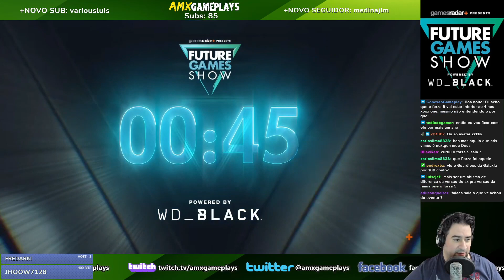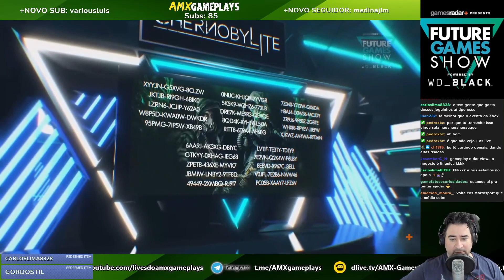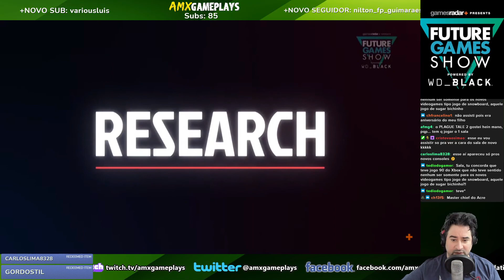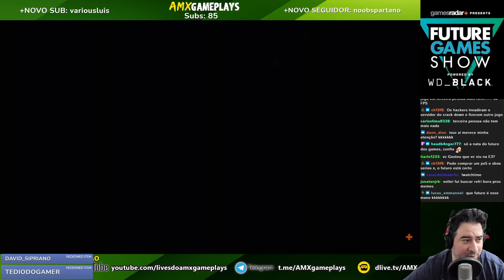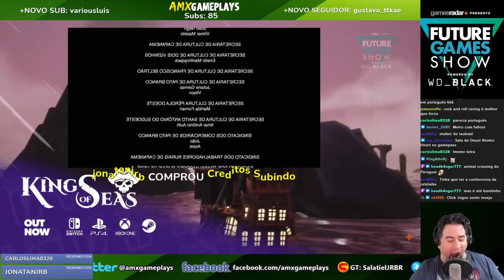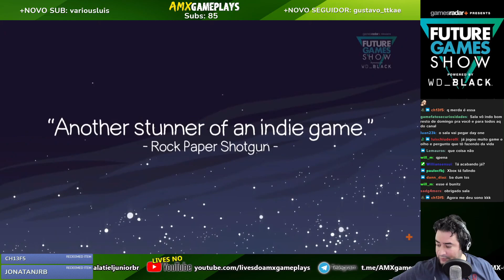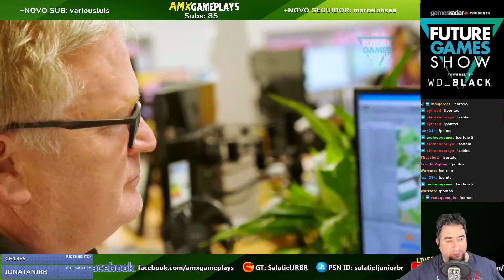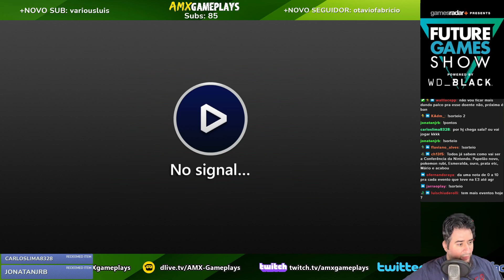FUTURE GAMES SHOW E3 2021